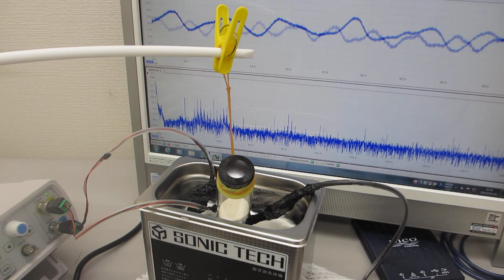超音波洗浄器（42kHz 35W 矩形波発振）と、メガヘルツ超音波を利用した、ナノレベルの攪拌技術（超音波システム研究所）